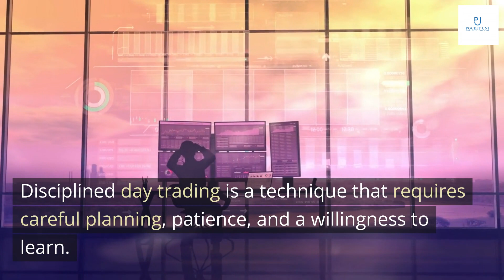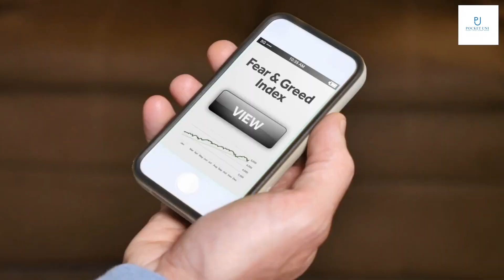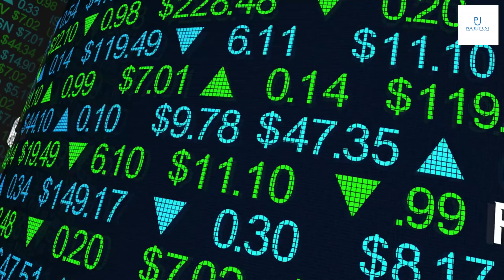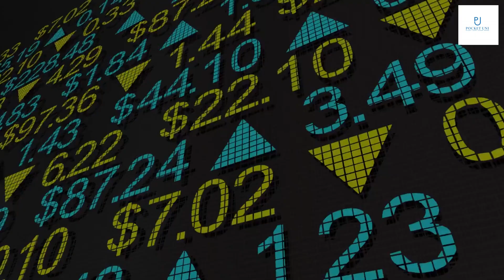Psychology of a Disciplined Day Trader by NISHANT TALUKDAR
Welcome to our presentation on disciplined day trading! Today, we'll be discussing a strategy that can help you achieve your financial goals through smart, informed decision-making.
Disciplined day trading is a technique that requires careful planning, patience, and a willingness to learn. By following a set of rules and strategies, traders can minimize their risks and maximize their potential rewards.

Disciplined day trading is a method of trading that involves strict adherence to a set of rules and guidelines. Unlike regular day trading, which can be impulsive and based on emotions, disciplined day trading requires a systematic approach that takes into account risk management, market analysis, and other factors.
To be successful in disciplined day trading, traders must have a deep understanding of the markets they are trading in, as well as the ability to manage risk effectively. They must also be able to control their emotions and make decisions based on logic rather than gut instincts.

A successful disciplined day trader possesses several key mental and emotional qualities. First and foremost, they have a strong sense of discipline and self-control. They are able to stick to their trading plan and avoid impulsive decisions, even in the face of market volatility. Additionally, they are able to manage their emotions effectively, avoiding becoming too attached to any one trade or letting fear or greed dictate their decisions.
Another important quality of a disciplined day trader is the ability to remain focused and patient. Successful traders understand that trading is a marathon, not a sprint, and they are willing to put in the time and effort required to achieve their goals. They also have the ability to stay calm and level-headed, even in high-pressure situations, which allows them to make rational decisions based on market data rather than emotions.

Disciplined day trading requires a comprehensive approach to managing risk. Risk management is important because it helps traders to minimize losses and maximize profits. By carefully analyzing potential risks, traders can make informed decisions that help them to achieve their financial goals. There are several strategies that can be used to manage risk, including diversification, stop-loss orders, and position sizing.
Diversification involves spreading your investments across different asset classes, such as stocks, bonds, and commodities. This helps to reduce the impact of any one investment on your overall portfolio. Stop-loss orders are designed to automatically sell a security when it reaches a certain price, which helps to limit losses. Position sizing involves determining the appropriate amount of money to invest in each trade based on the level of risk involved.

When developing a disciplined trading plan, it is important to start with a clear understanding of your goals and risk tolerance. This will help you determine the types of trades you want to make and the amount of risk you are willing to take on.
Next, you should develop a set of rules for entering and exiting trades. These rules should be based on technical analysis and should take into account market conditions and trends. It is also important to have a plan for managing your emotions and avoiding impulsive decisions.

In conclusion, disciplined day trading is a unique approach to trading that requires mental and emotional discipline, risk management strategies, and a well-planned trading plan.
By following these principles, traders can increase their chances of success in the markets and achieve their financial goals. Remember, discipline is key to successful trading!
Take what you have learned today and apply it to your own trading strategy. With hard work, dedication, and a commitment to discipline, you too can become a successful disciplined day trader.